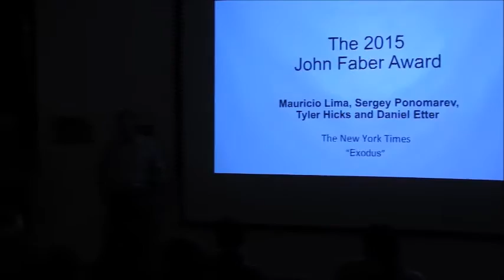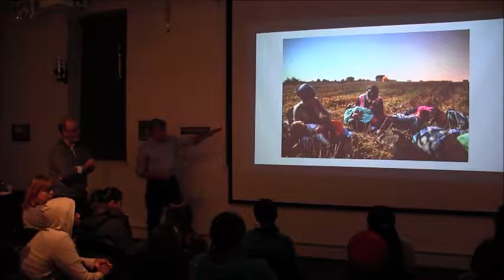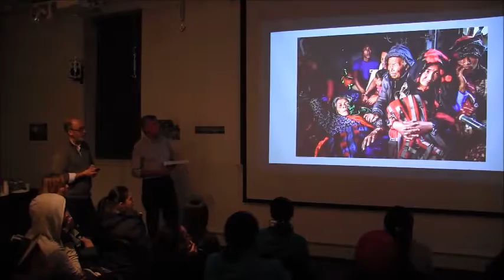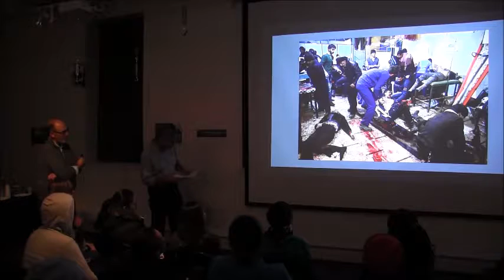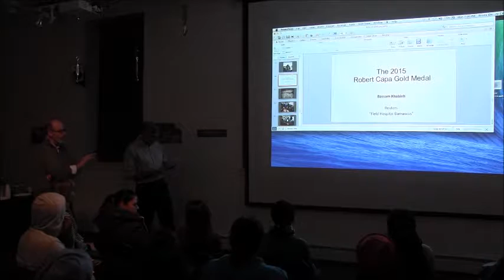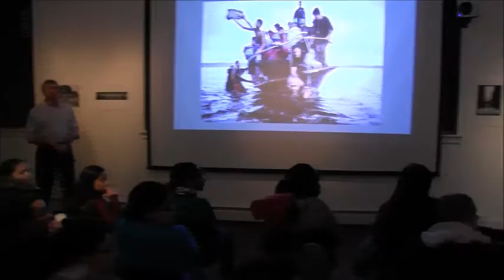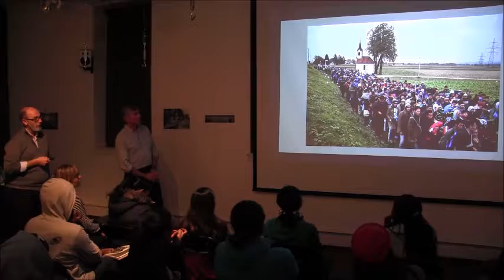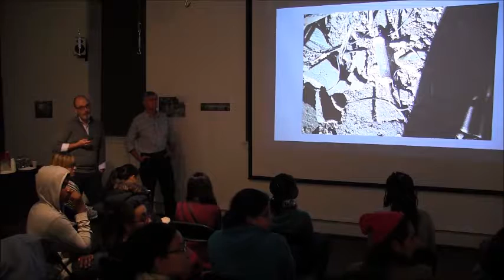Tips for Aspiring Global Photojournalists (Whole Program)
On Dec. 12, 2016, the Overseas Press Club of America hosted a talk and slideshow showcasing award-winning photos from the club’s annual awards competition to students from the Bronx Documentary Center’s high school and adult photography programs.

Panelists:

Pancho Bernasconi, Vice President/News for Getty Images.

Robert Nickelsberg, a photojournalist for nearly 30 years whose book, "Afghanistan – A Distant War," was awarded the OPC’s Olivier Rebbot Award for best photographic reporting from abroad in magazines or books in 2013.